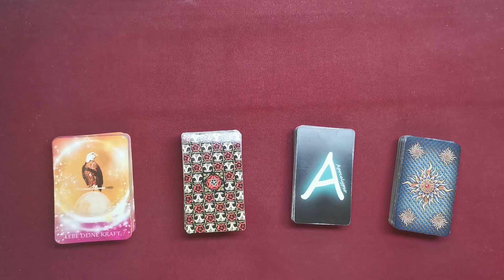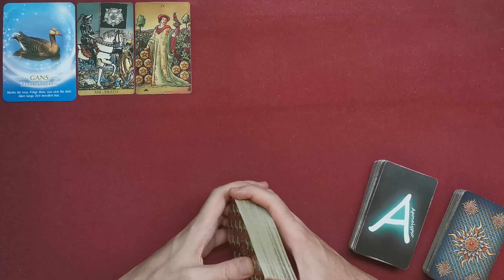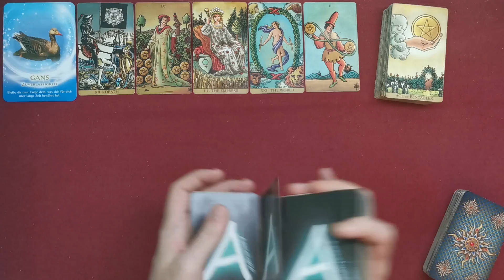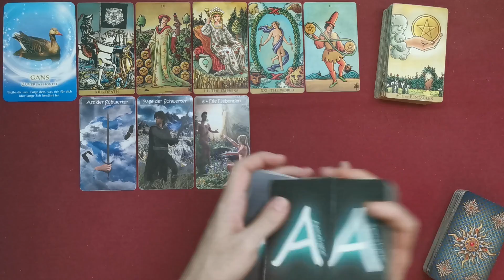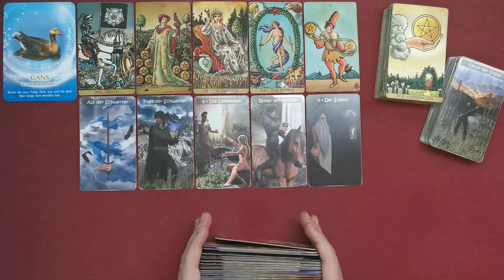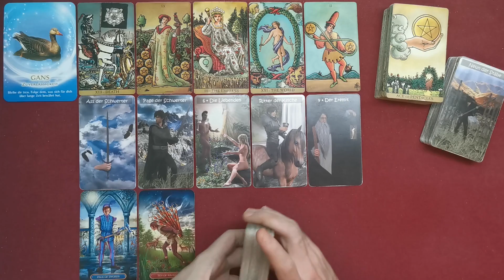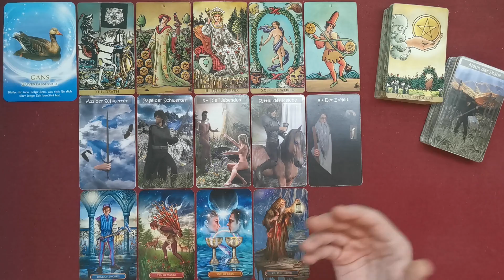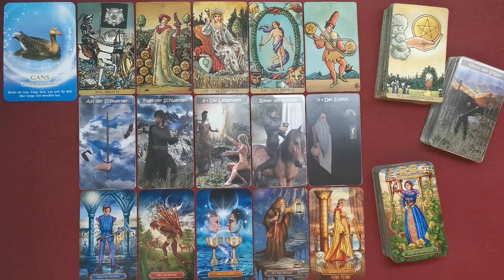♏ Skorpion - Mitte Oktober 2022 ♏ - Bewunderung -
Stefan Vielweber
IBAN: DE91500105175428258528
BIC: INGDDEFFXXX